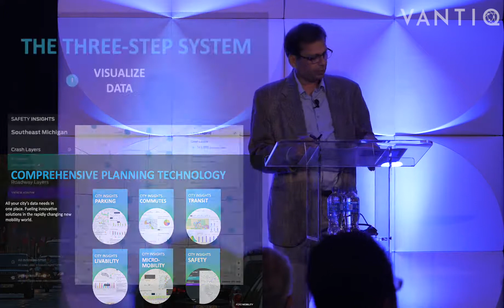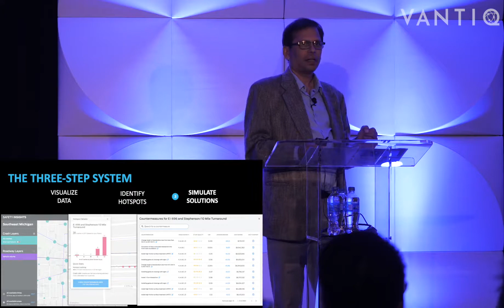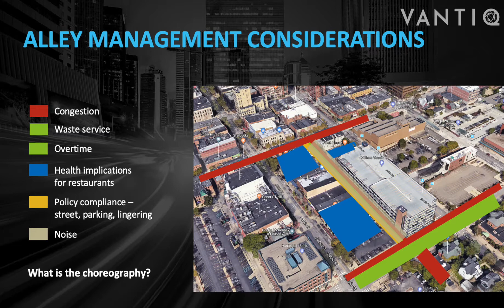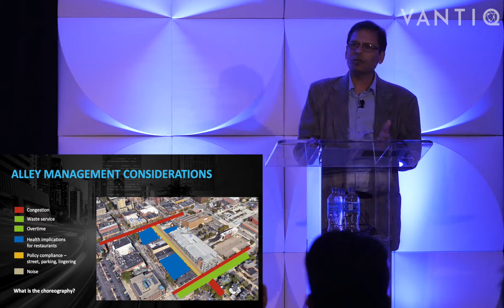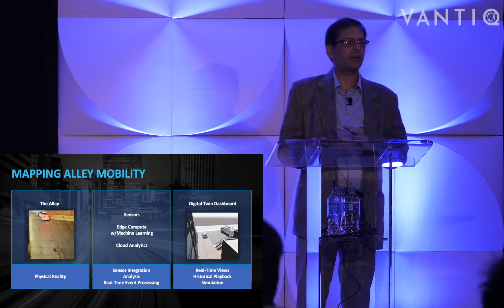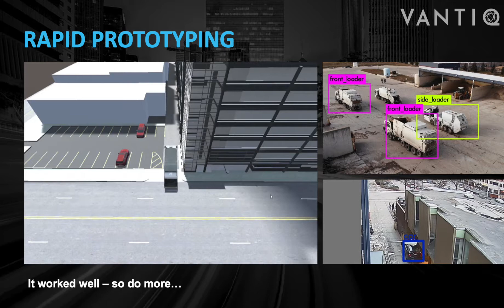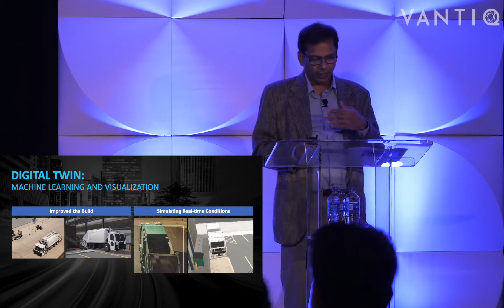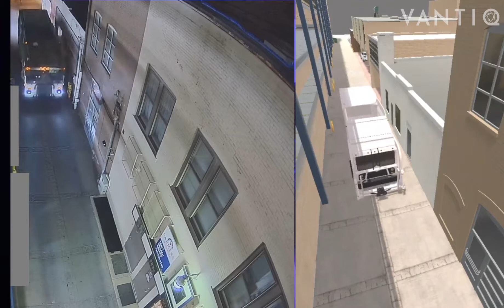Ford Mobility City One Digital Twin Project with Vantiq | Presented by Shounak Athavale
Shounak Athavale, IT Manager, Research & Innovation Center, debuts Ford's Digital Twin project monitoring alleyways in Ann Arbor, Michigan. This is a real-time application created with Vantiq to better the city's flow and improve health and safety for the general public by using real-time data.